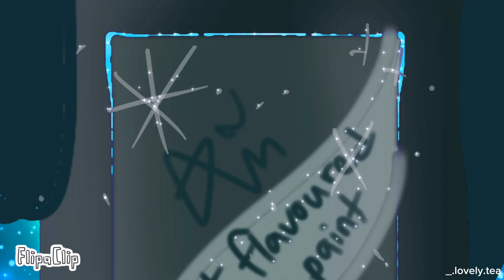Bot does an anime transformation (Inanimate Insanity Invitational)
Anime referenced:
Ojamajo Doremi

Character used:
-Bot (AnimationEpic)

This just a silly animation I wanted to make, don't take it seriously!